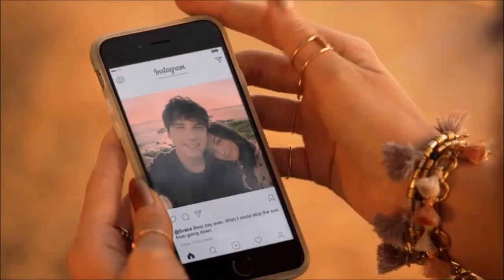Brandon and Grace I Goodbye